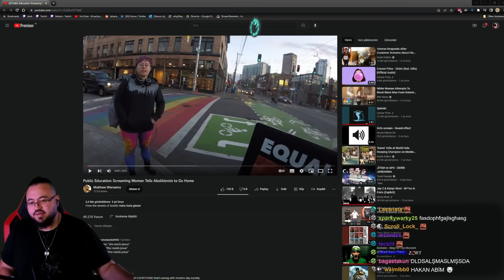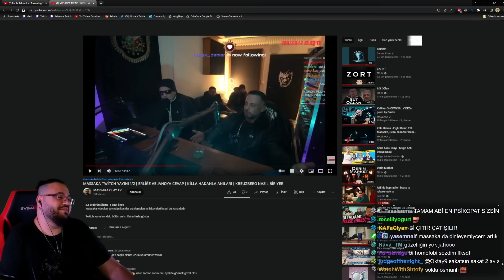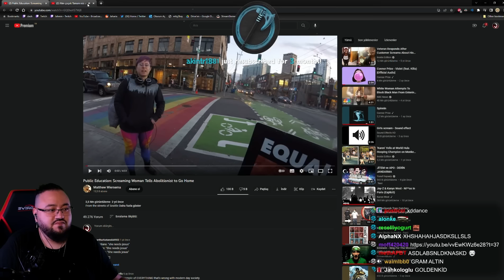Jahrein Killa Hakan Ve Massaka‘nın Kendisine Verdiği Cevabı İzliyor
YAYINCILAR
Jahrein ►